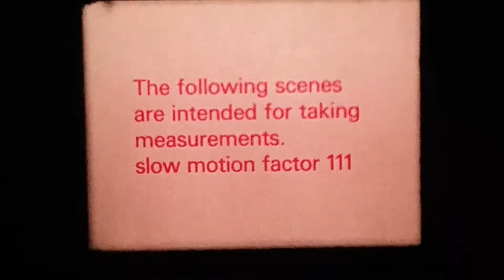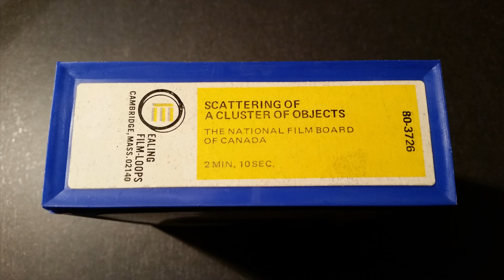Ealing Film-Loops 80-3726 - Scattering of a Cluster of Objects